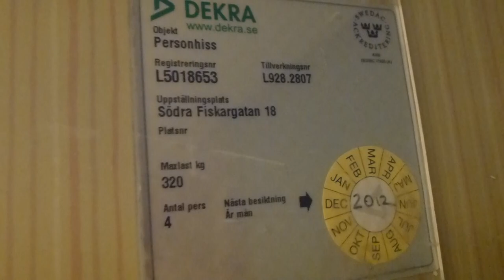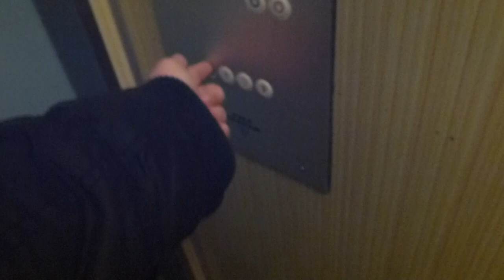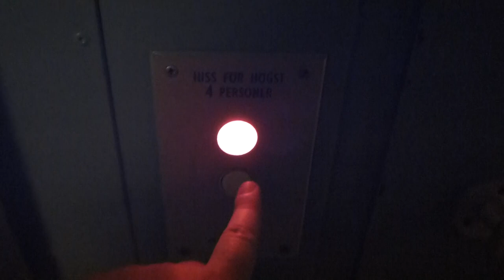Old ASEA Graham Traction elevator @ Södra Fiskargatan 18, Gävle